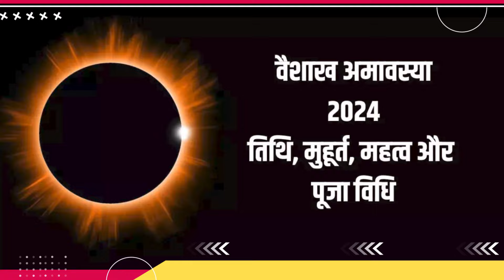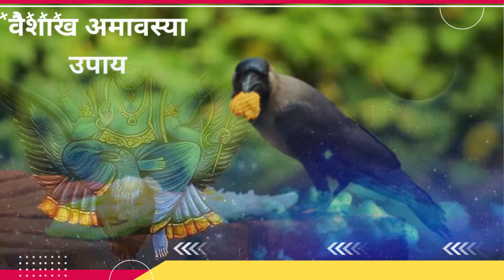अमावस्या कब है | Amavasya Kab Hai | Amavasya kab ki hai | Amavasya date 2024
अमावस्या कब है Amavasya Kab Hai | Amavasya kab ki hai | Amavasya | Amavasya date 2024

Amavasya may 2024 Date | Vaishakh Amavasya kab Hai 2024 अमावस्या कब है शुभ मुहूर्त तिथि 2024